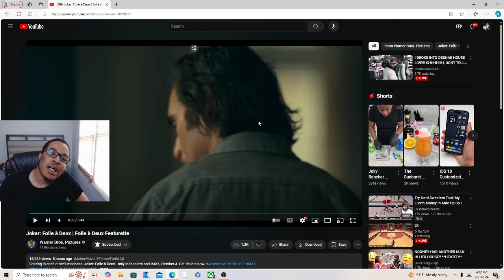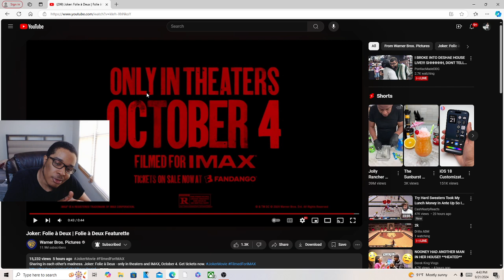Joker: Folie à Deux | Folie à Deux Featurette REACTION!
JesserTheLazer
KSI
SoLLUMINATI
PRETTYBOYFREDO
QJB
HANKDATANK25
DEI AND JOE
DDG
WUAP TV
LOU WAUP
ZAIS
WOLFIERAPSENT
MOREWOLFIE
OPRAH SIDEVERSON
PontiacMadeDDG
PontiacMadeDDG VLOGS
Mega McQueen
Mega Mc VLOG
CASHNASTYGAMING
RICE GUM
PEWDIEPIE
LOGAN PAUL
JAKE PAUL
POUDII
LIL POUDII
PERFECTLAUGHS
KELL
ANNOYING
GEESLICE
THE BOOK OF SWANTE
LAWTWIZ
WORLDSTARHIPHOP
2000
Joker: Folie à Deux | Folie à Deux Featurette